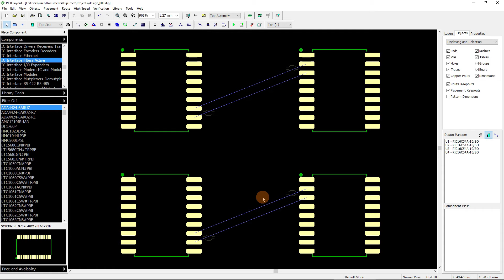Differential Pairs. Defining. DipTrace Feature Review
Automatic or manual defining of paired pads.